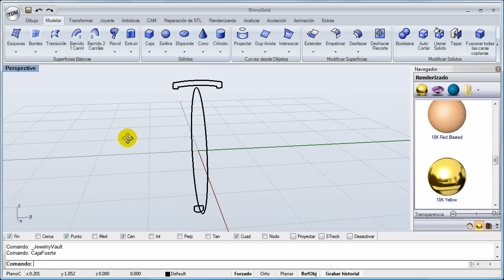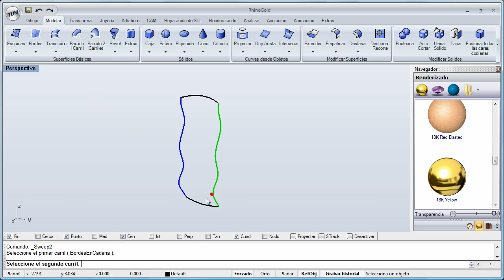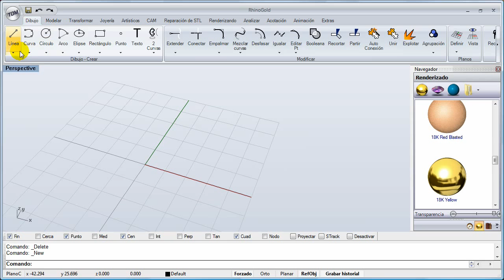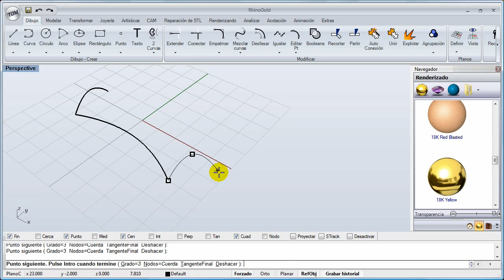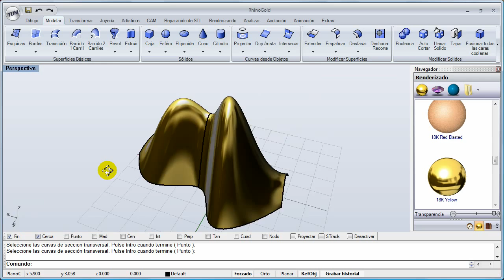RhinoGold 2.0 - Formación Nivel 1 - 6.4 Superficies de barrido por 1 y 2 carriles